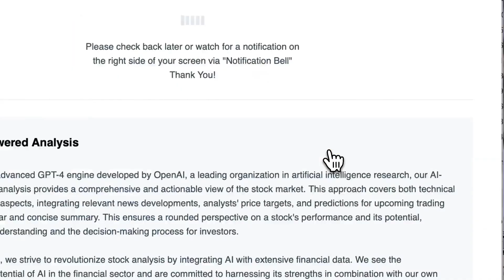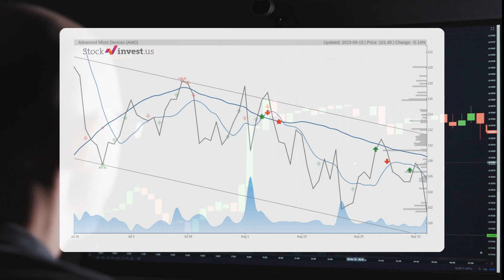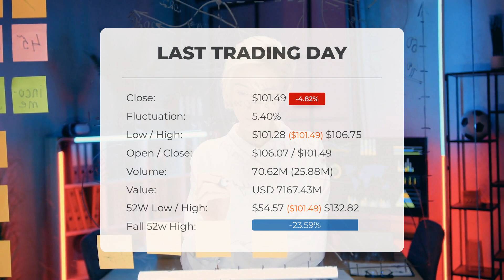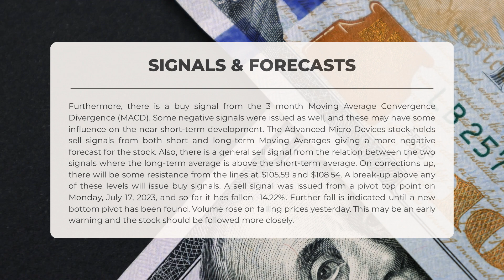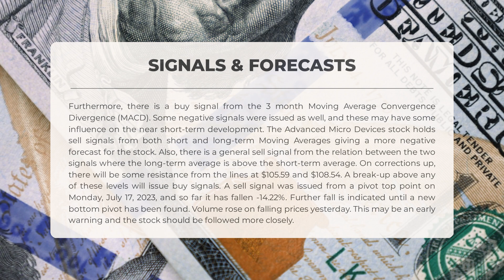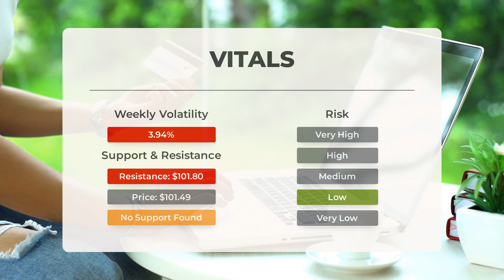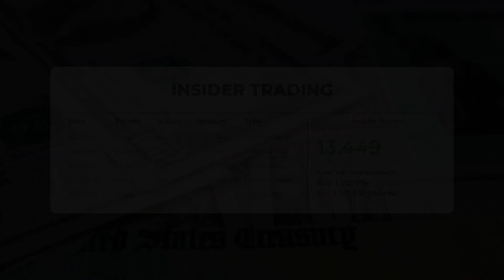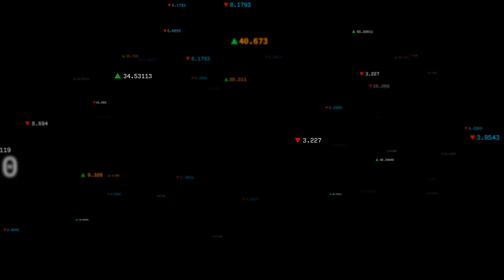Advanced Micro Devices's Market Impact: In-Depth Stock Analysis & Price Predictions for Monday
Advanced Micro Devices price prediction was made for Monday, September 18, 2023

  We go over the AMD Inc. stock and give our stock price prediction (AMD). Our AMD stock price analysis and stock price forecast on AMD for Monday, September 18, 2023

  Advanced Micro Devices Stock Analysis - AMD Stock Price Prediction for Monday, September 18, 2023